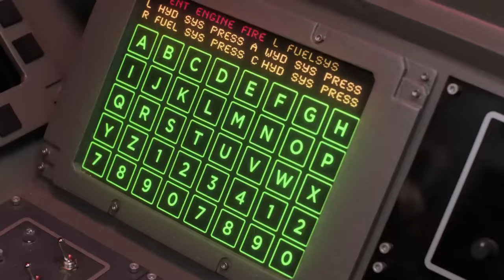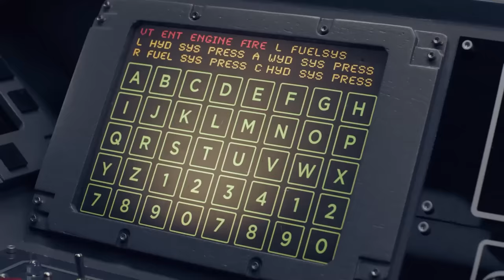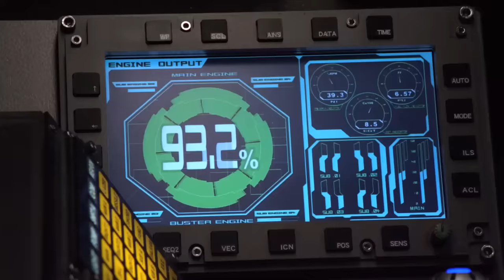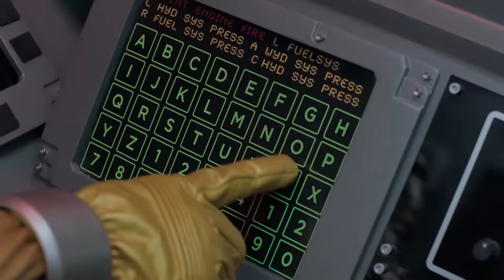Power Ranger Official | Bravest Beast Battles!!! | Beast Morphers Season 2 | Power Rangers Official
Check out the bravest Ranger moments from Power Rangers Beast Morphers Season 1 and 2!!!